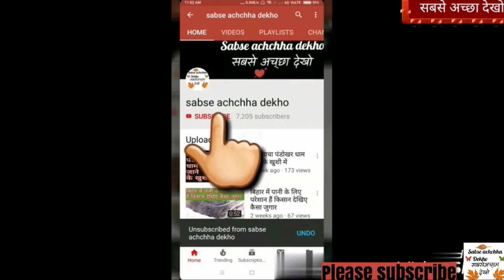चारा कटिंग कृषि यंत्र